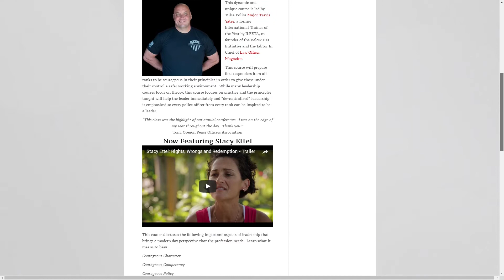LAW OFFICER LIVE: THE POLICING PLAN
Join Editor In Chief Travis Yates as he talks to Police Chief Mike Carter on the importance of a Policing Plan for agencies.